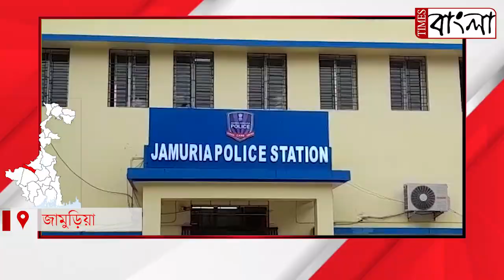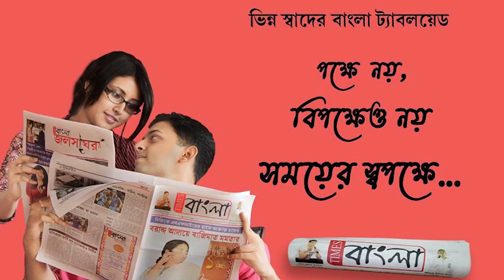অবৈধ কয়লাকারবারীদের বিরুদ্ধে বড় সাফল্য জামুড়িয়া থানার পুলিশের